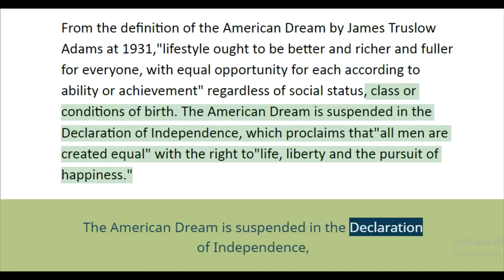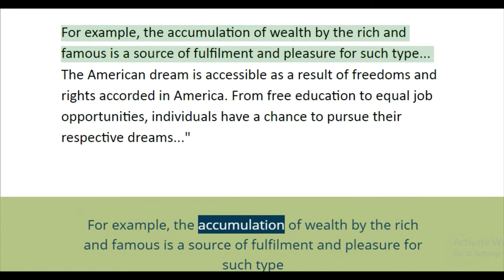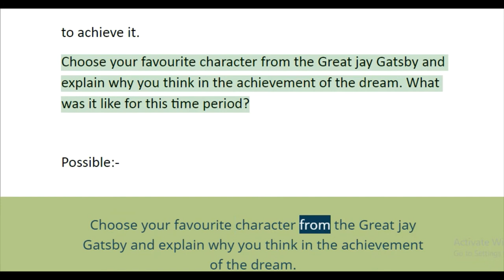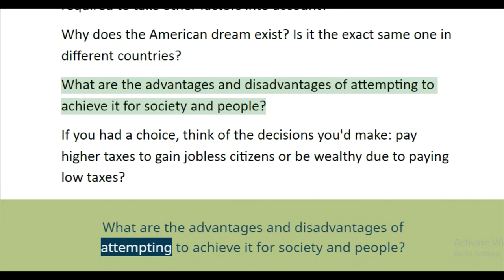Argumentative essay on american dream